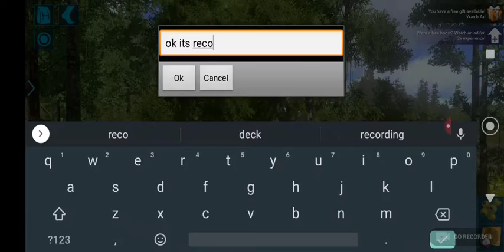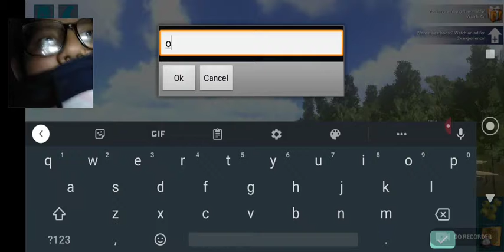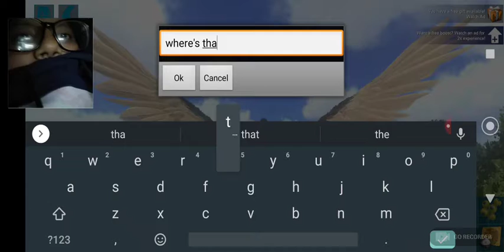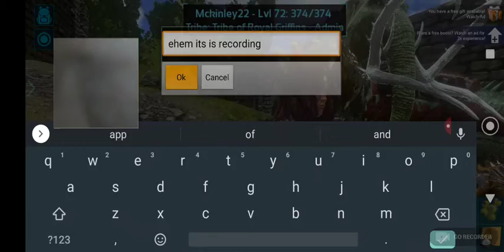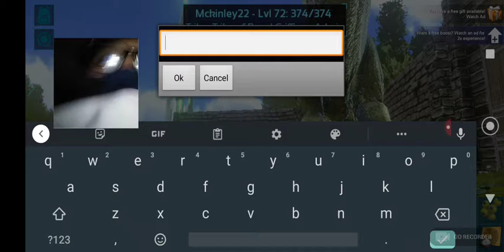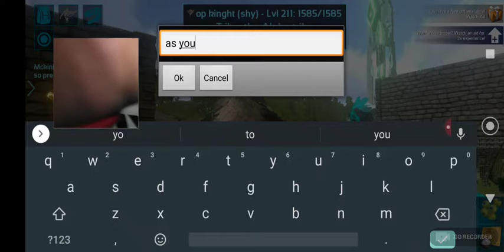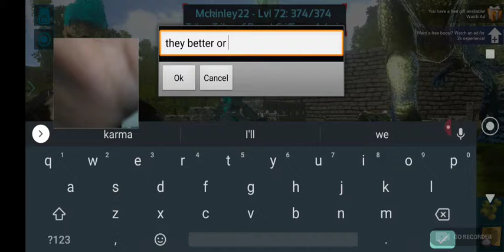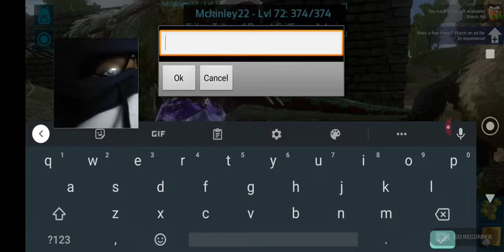playing ark and turning on my camera